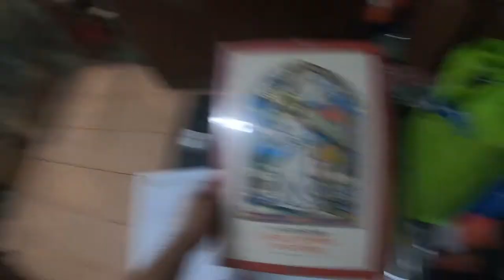Era's Tour Sa Department S-Tour | Sangandaan Crossing: New Horizons | Holy Week 2024 BTS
di ko na nga dapat inupload, pinagmamalaki ko pa